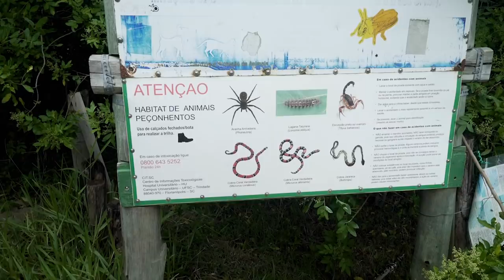A CIDADE BRASILEIRA FAVORITA de um GRINGO?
Será que um gringo tem uma cidade favorita no Brasil? No vídeo de hoje eu te digo qual cidade eu mais gosto de visitar no seu país!